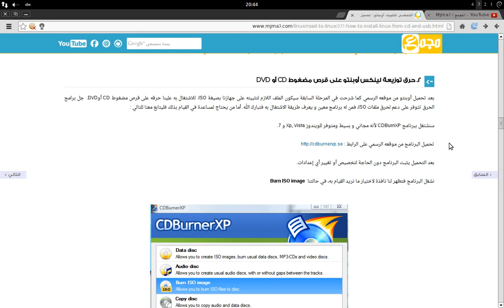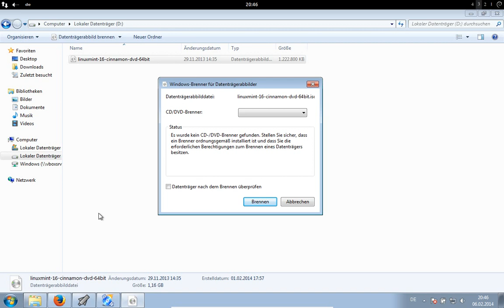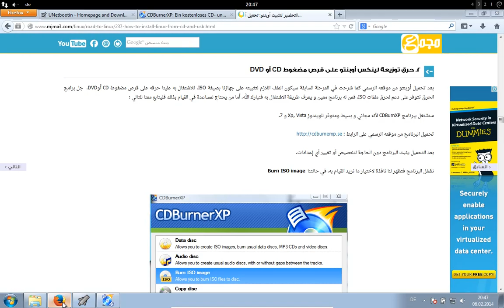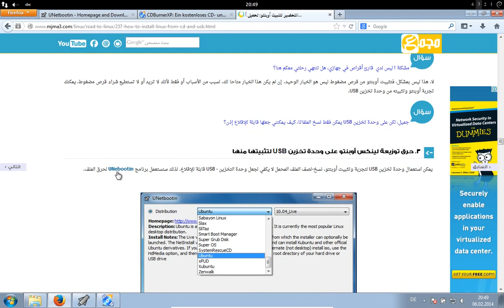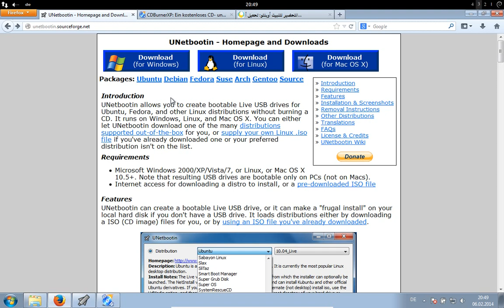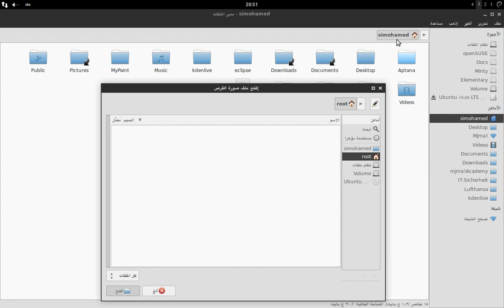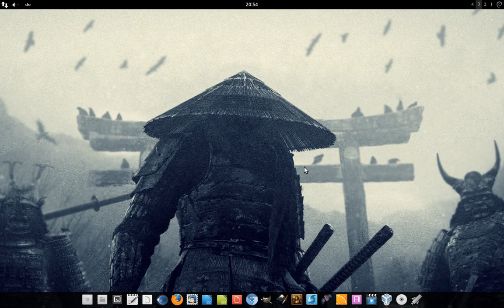دورة لينكس: 4. حرق لينكس منت، أوبنتو على وحدة تخزين USB أو قرص DVD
شرح حرق توزيعة لينكس منت 16 Linux Mint وتوزيعة أوبنتو Ubuntu وتوزيعة المنتري Elementary OS Luna على وحدة تخزين USB قابلة للإقلاع أو قرص DVD:

شرح تحميل توزيعة لينكس منت 16 Linux Mint وتوزيعة أوبنتو Ubuntu وتوزيعة المنتري Elementary OS Luna وأغلب توزيعات لينكس، مثل فيدورا وأوبن سوزا وطريقة التحقق من سلامة الملف المحمل:

أهم ما يجب أن تقوم به قبل البدء بتثبيت أوبنتو Ubuntu أو توزيعة لينكس منت Linux Mint أو أي توزيعة أخرى، مثل فيدورا Fedora، أوبن سوزا openSUSE والمنتري Elementary OS Luna:

كيف أعرف أن جهازي يدعم 64 بت وما الفرق بين 32 بت و64 بت وأيهما أفضل على لينكس وويندوز: